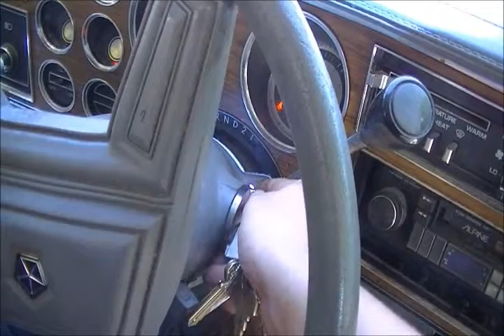Double Double Auto Trouble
Sn.1 Ep.2